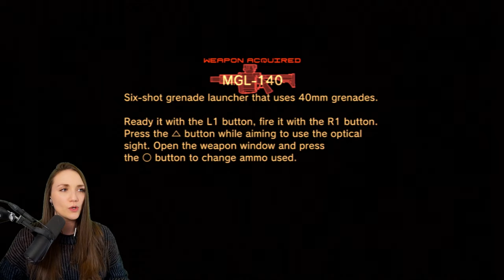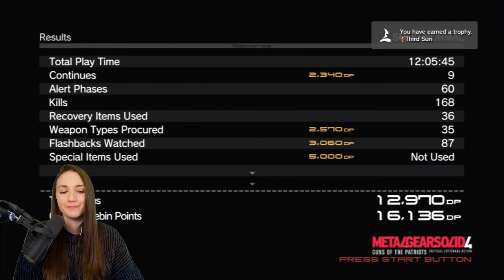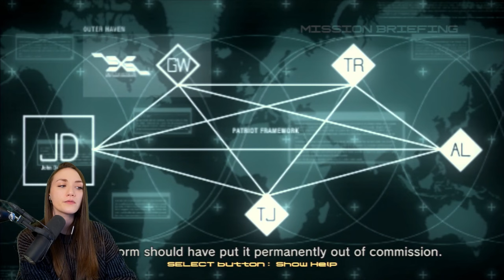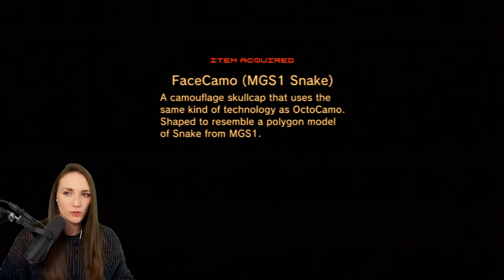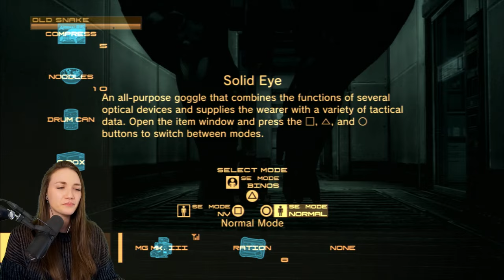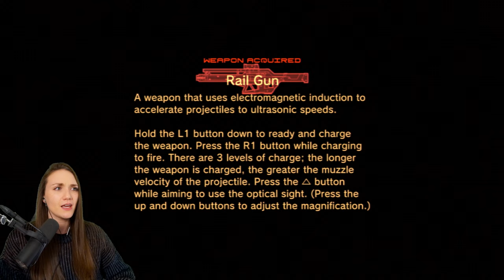First Playthrough | Metal Gear Solid 4: Guns of the Patriots (2008) | Part 4